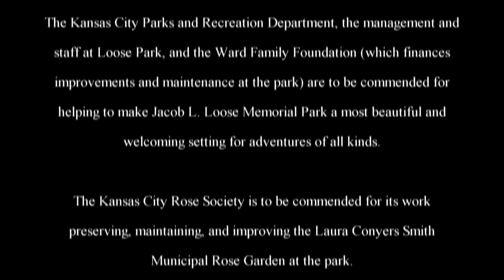The Adventures of Rasta Bowwow - Episode 1122 - 08 05 2016